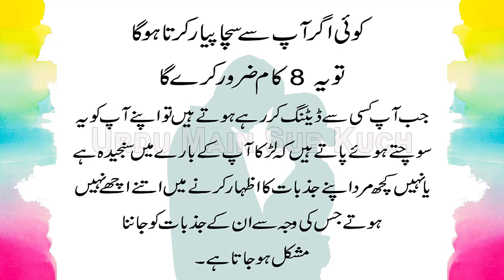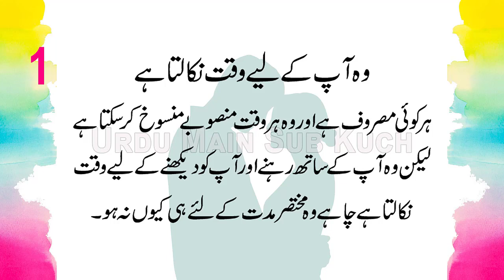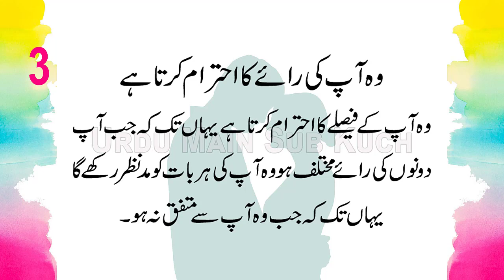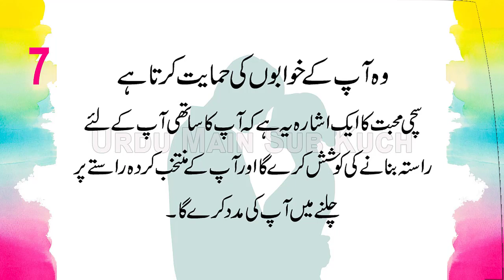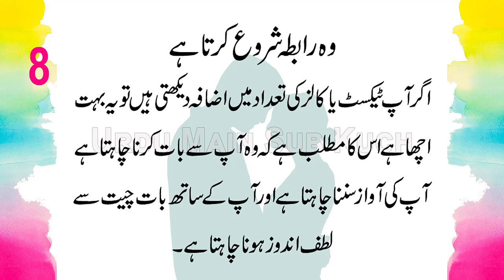When a Man Loves You Deeply, He Will Do These 8 Things in Urdu - Hindi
Koi Agar Aapse Sacha Pyar Karta Hoga
To Wo Ye 8 Zaroor Kam Karega